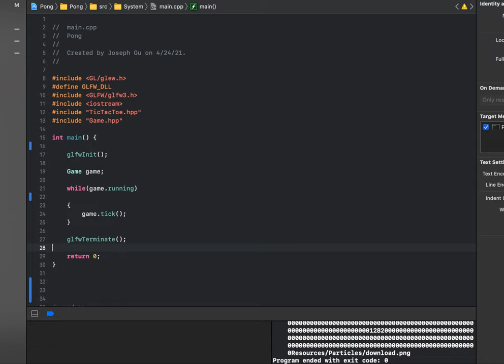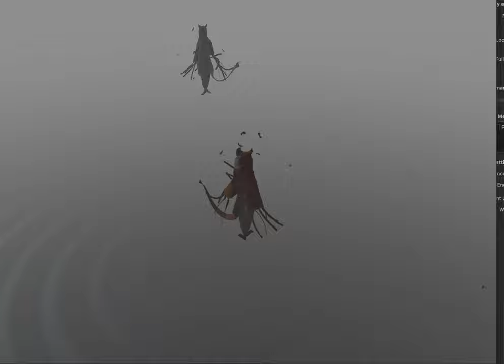Coding An RPG Game and Engine with OpenGL Part 3: Behavior and State System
NPC Behavior system and state system begun... We are getting into the big programming stuff now...

This is an ongoing series where I will showcase developments in my C++/OpenGL RPG game. Also, I’m not formally trained in coding yet but the spaghetti is hidden for now.